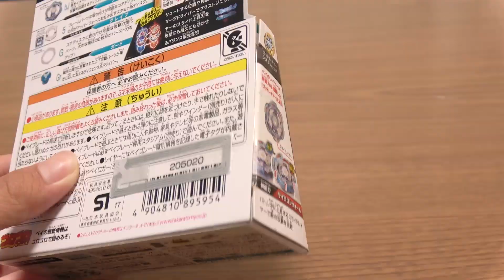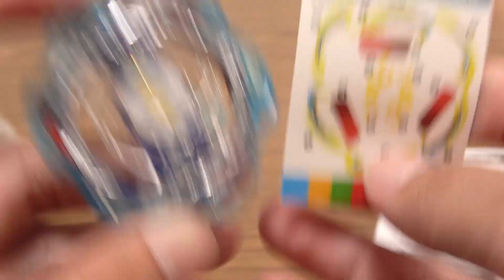上下可動!! B-89 ブラストジニウス.5G.Gr 開封レビュー！ ベイブレードバースト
〒106-6137
FL-Haruki宛